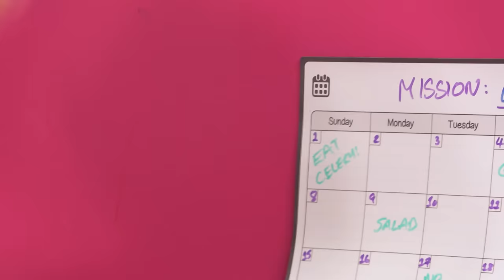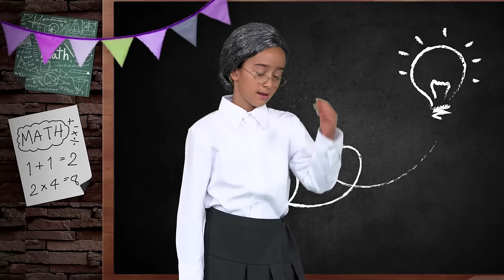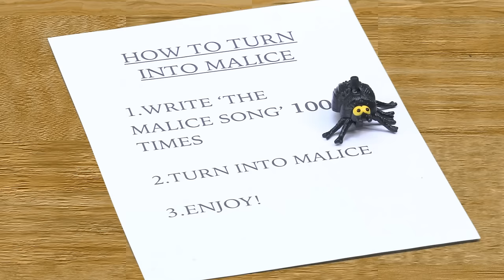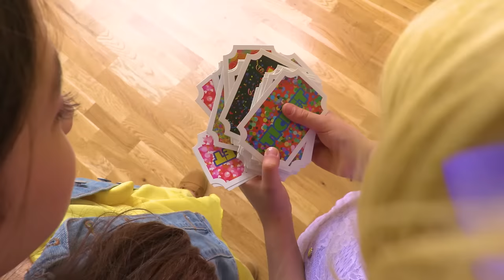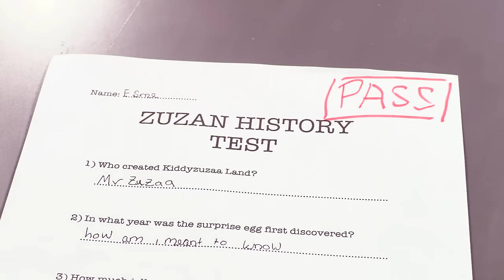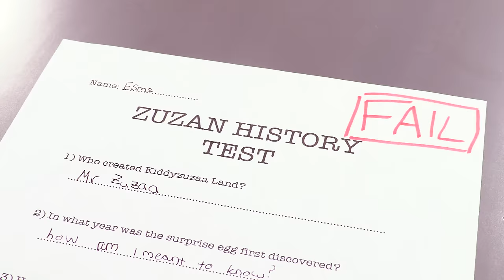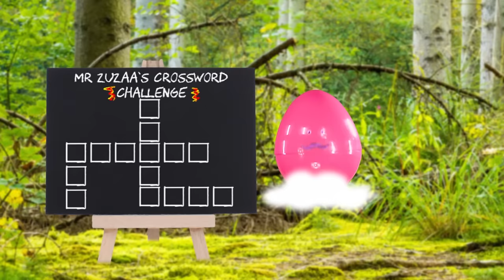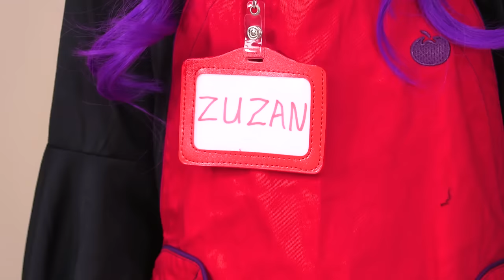The Teeth Spell ⭐1-Hour Compilation ⭐Princesses In Real Life | Kiddyzuzaa Compilations - WildBrain